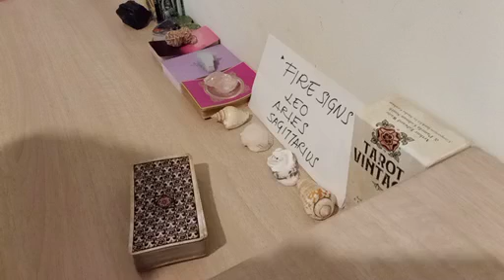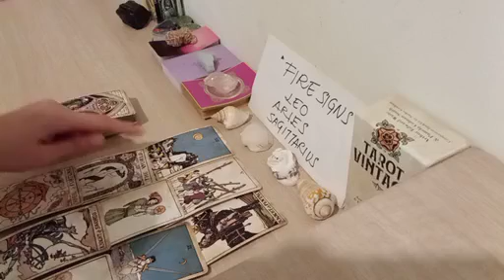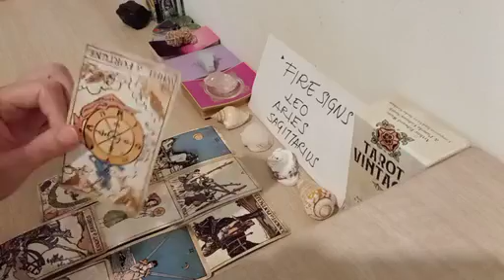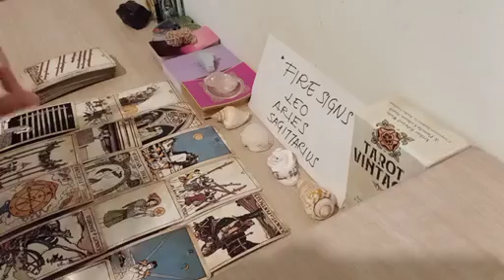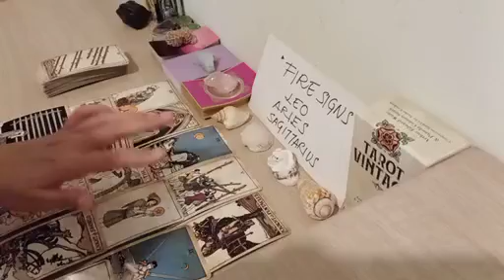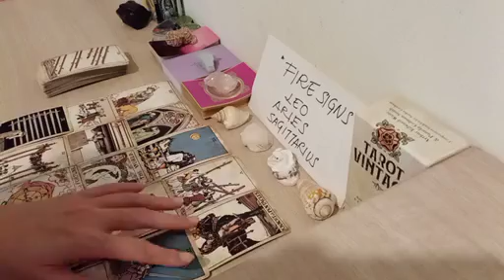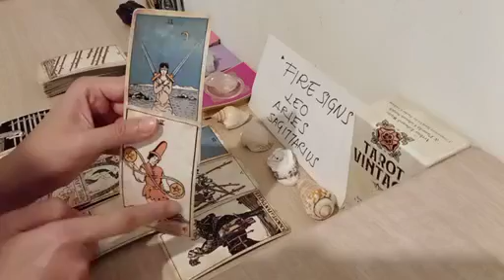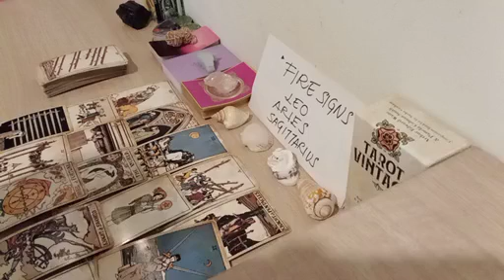ARIES 🔺️ YOUR LOVE TRIANGLE SITUATION WILL TURN OUT TO BE...❤️‍🩹 JANUARY 2023 TAROT HOROSCOPE